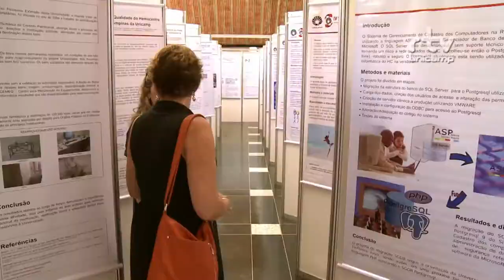Teaser do V SIMTEC - Simpósio de Profissionais da Unicamp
O Simpósio é promovido por funcionários e para funcionários da universidade. Será de 16 a 18 de setembro no Centro de Convenções da Unicamp. Mais informações